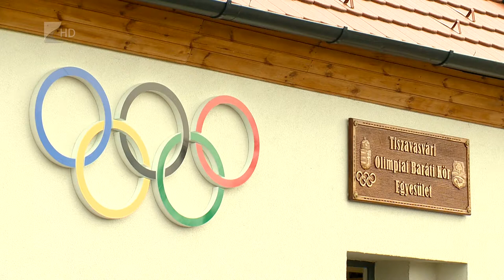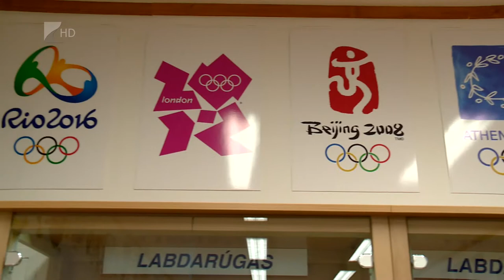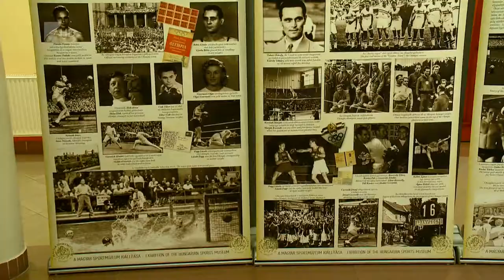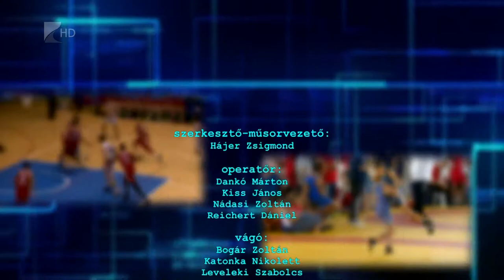Sportszelet 2017.05.05. - Kölcsey Tv